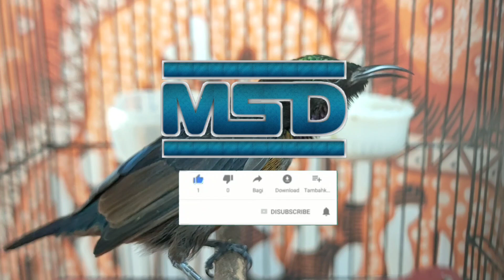Masteran Konin gacor suara kasar cocok untuk masteran burung kicau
Masteran burung Kolibri gacor cocok untuk pancing atau pikat burung bahan dan trotol jantan agar buka paruh dan suara lebih tajam serta  isian tembakan lebih banyak variasi. bagus untuk masteran burung kicau agar isian lebih banyak

selamat datang di masda kicau pusatnya masteran burung kicau dan tips tentang perawatan burung kicau